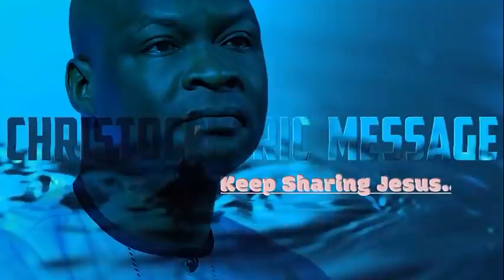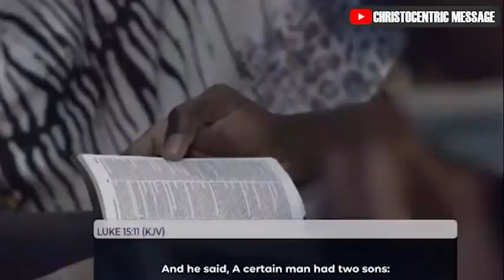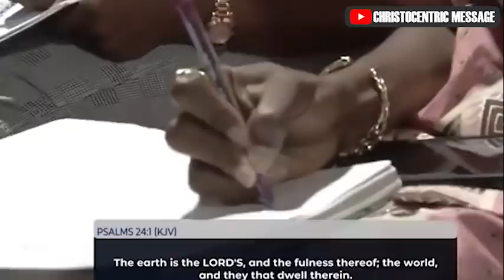THE PURPOSE AND POWER OF SONSHIP - Apostle Joshua Selman 2022